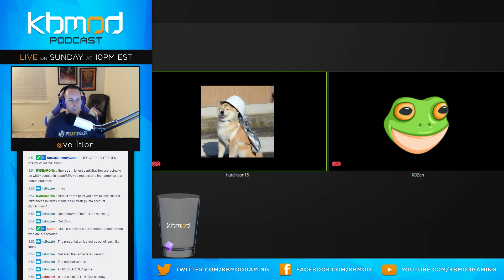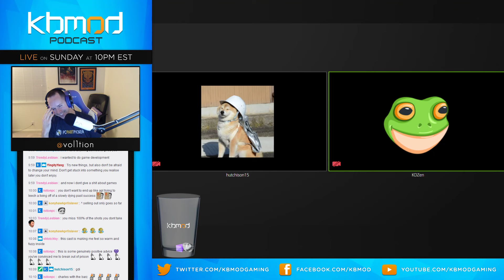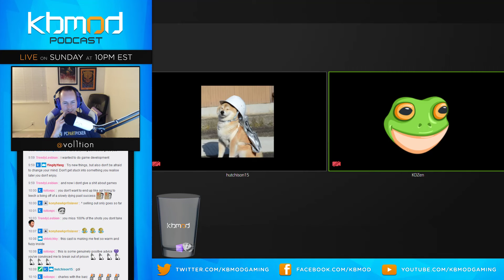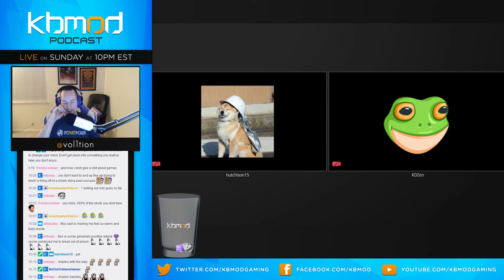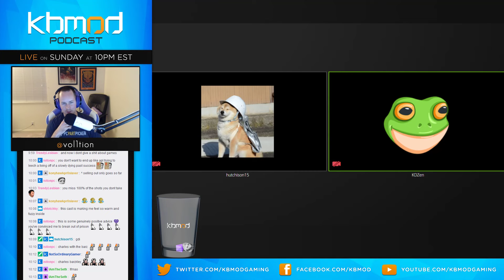KBMOD Podcast - Episode 262